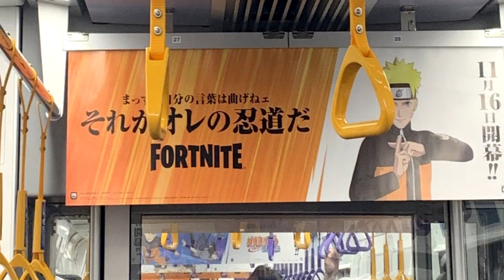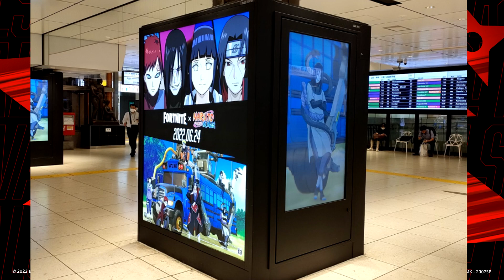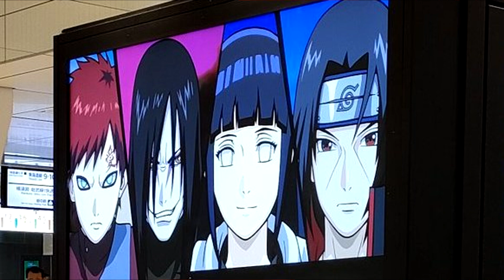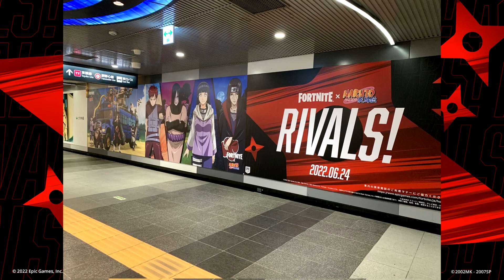Our OFFICIAL First Look At The NEW Naruto Skins! (Naruto x Fortnite IRL TEASERS)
I love when they tease Fortnite stuff in real life.  So cool.  This Thursday is when the skins drop!